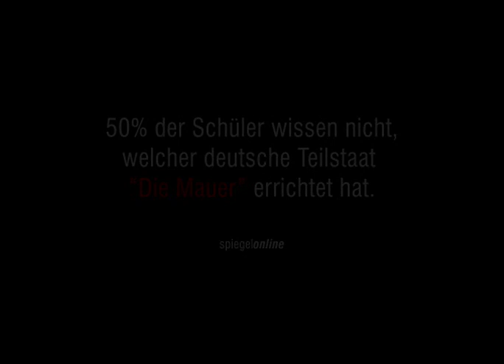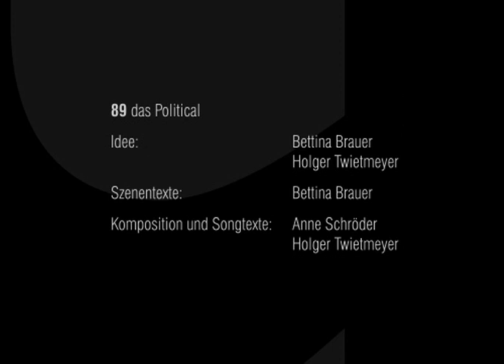"89 - Das Political"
Es war im vorigen Jahrtausend ...
da gab es zweimal Deutschland.
Einmal mit Hammer und Zirkel im Ährenkranz und einmal nur Schwarz-Rot-Gold.

Der Schwarz-Rot-Goldene Westen konsumiert noch heute.

Die DDR hingegen erlebte ihren 41. Geburtstag nicht mehr, obwohl sie 1961 den so genannten „Antifaschistischen Schutzwall" errichtet hatte. Im November 1989 riss ihr Volk die Mauer vor den Augen von Erich Honecker und seinen Genossen nieder. Weder Ochs noch Esel hatten den Untergang von Hammer und Zirkel aufhalten können.

"Tempelherren Grundschule"
"Oelberg Gymnasium" "Alexander von Humboldt Schule"
"Wilhelm Wagenfeld Schule" "Gymnasium Blankenese"
"Carl von Osietzky Gymnasium" "Ohmoor Gymnasium"
"Rhein-Wied Gymnasium" "Stiftschule St. Johann" "John Lennon Gymnasium"